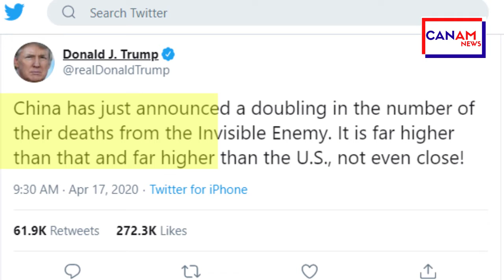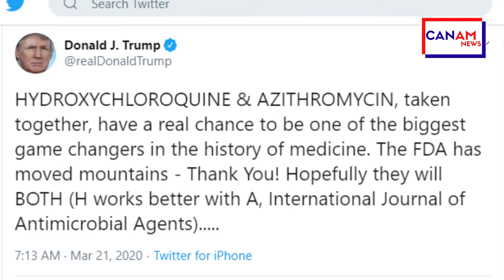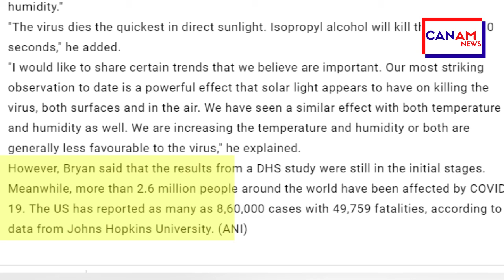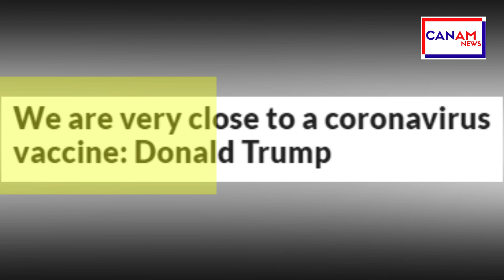'डॉक्‍टर' Donald Trump ने बताये CoronaVirus से लड़ने के अनोखे तरीके | US President's Gyan on COVID-19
US प्रेसिडेंट Donald Trump को दुनिया जानती है. वो एक असफल बिजनेस मैन हैं पर अब वो दुनिया के सबसे शक्तिशाली देश के राष्ट्रप्रमुख हैं! पिछले एक सप्ताह में ट्रंप ने White House की प्रेस ब्रीफिंग में क्या-क्या कहानी नहीं बताई! वो Coronavirus के स्पेशलिस्ट डॉक्टर की तरह मीडिया से मुखातिब भी हुए.

Donald Trump is president of the world's most powerful nation, the United States. But, whatever he said last week during the White House press briefing, was not only hilarious but also shocking for the people across the globe. In this video, watch how 'Doctor' Trump gave a lot of 'gyaan' over Coronavirus, the global epidemic.